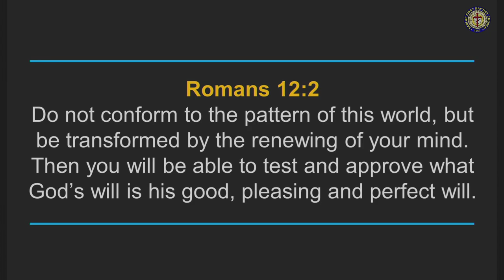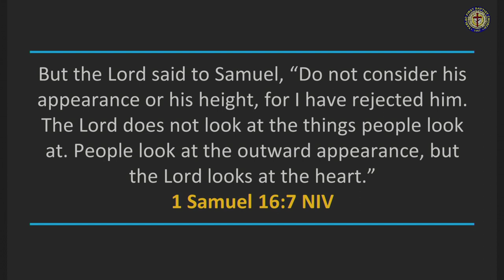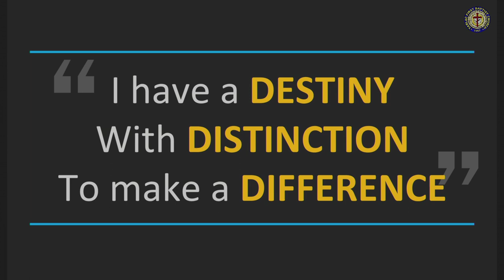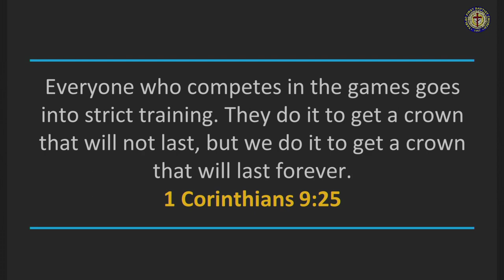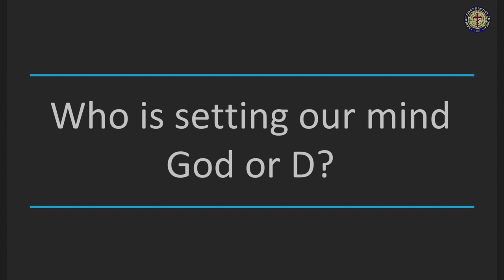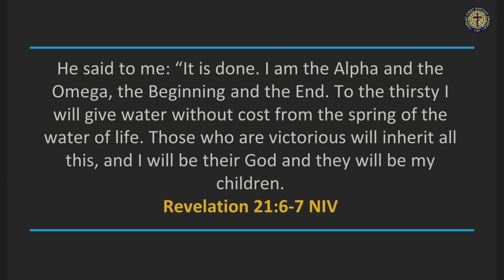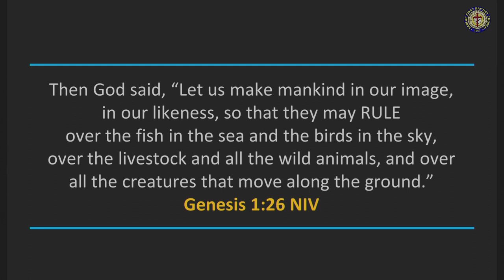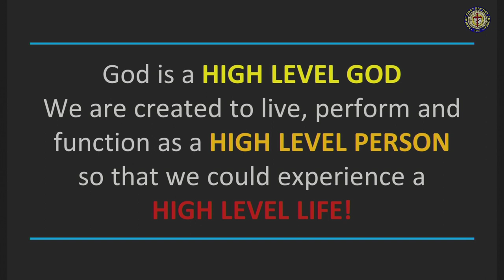Developing A High Level Life | Ptr. Joshua Paul Santos | September 22, 2019